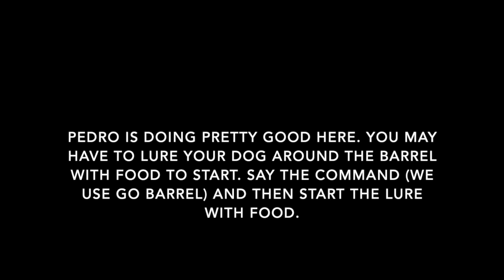Barrels Power Paws